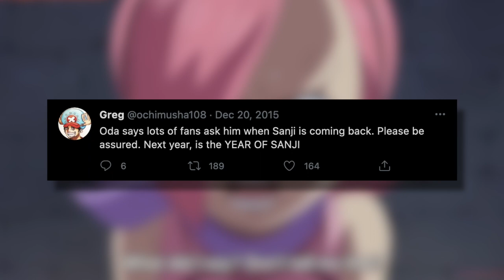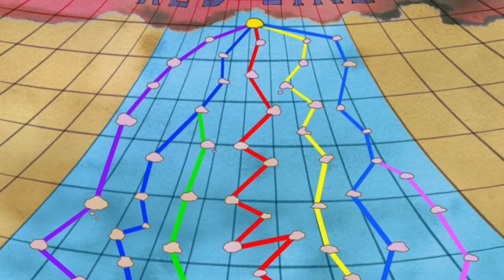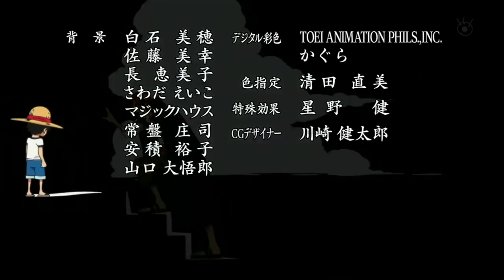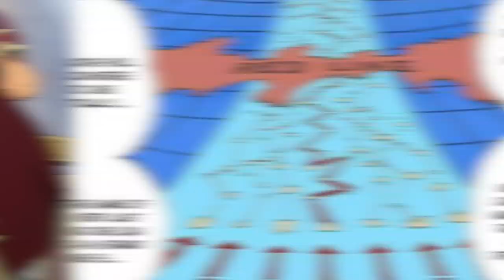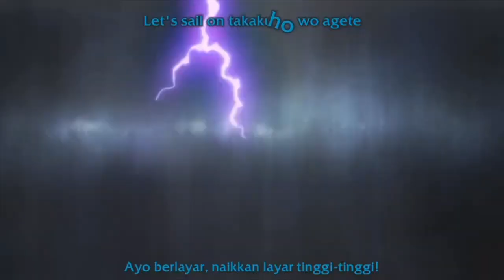Why Lodestar Will be Nami's Arc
► My Gear